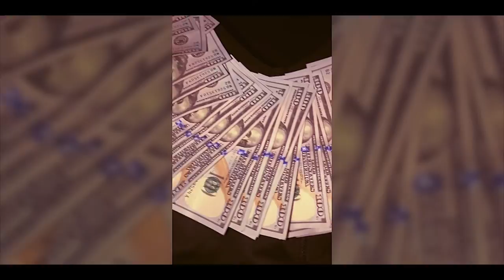Tre' Lamar-One Life To Live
The first song on Tre' Lamar's debut mixtape Simplicity Presented by 1BILL Ent. and YNF. Song produced by @Jrobonthetrack Video shot and directed by @SkyRocketVisuals